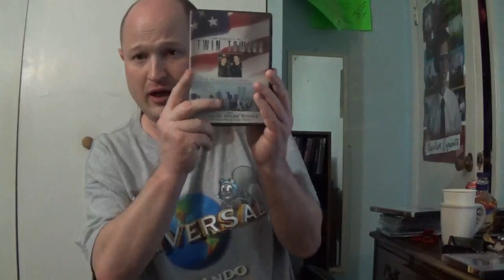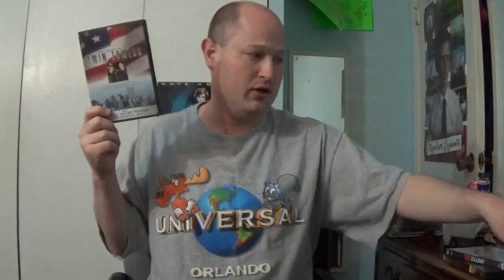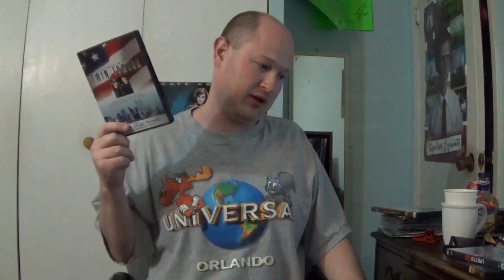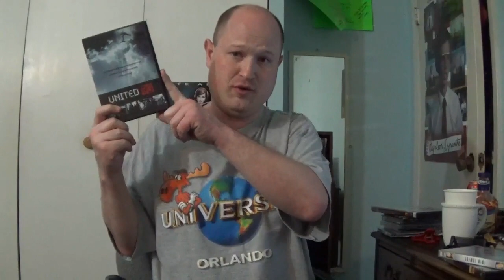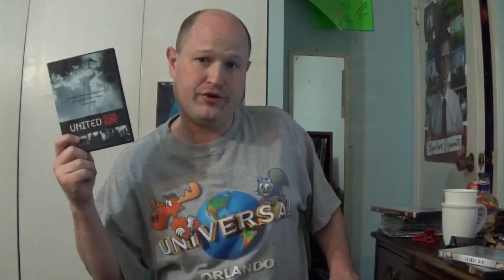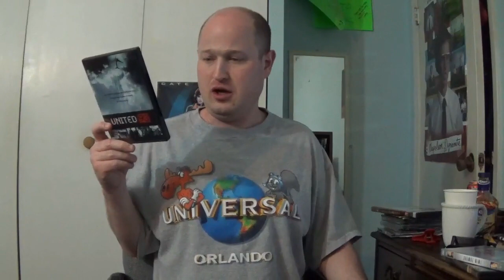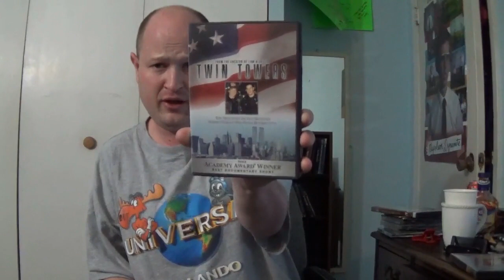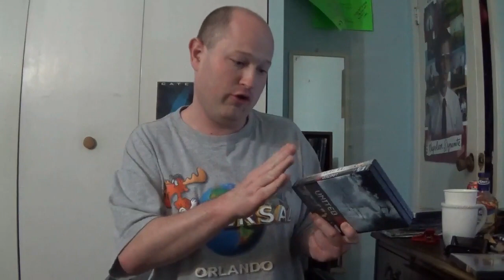Hidden In The Universal Vault | Twin Towers/United 93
Today's Review Two Movies On 9/11 Find Out In My Review Of Twin Towers And United 93 2004/2006